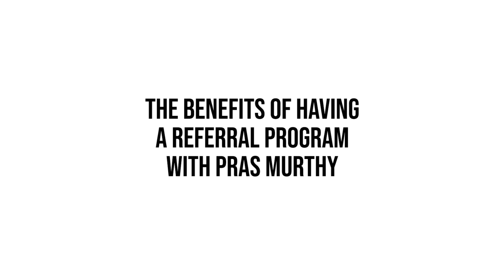Referral Programs for Your Practice | Doctor Multimedia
In today's video, Pras Murthy, CFO and Co-Founder of Doctor Multimedia, discusses patient and word of mouth referrals that can drastically increase the amount of traffic to your practice.

► If you need help growing your medical practice online, check out our Medical Marketing agency Doctor Multimedia @